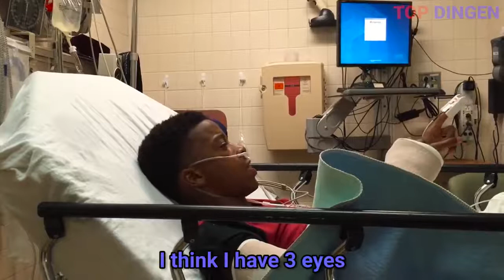Top 5 Anesthesia Reactions! 😵